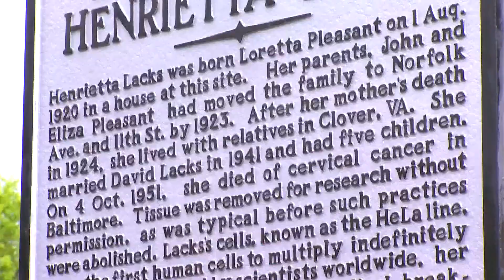Historical marker unveiled for Henrietta Lacks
In Roanoke's Perry Park, there is now a historical marker honoring Henrietta Lacks